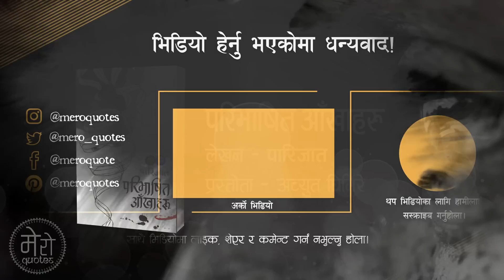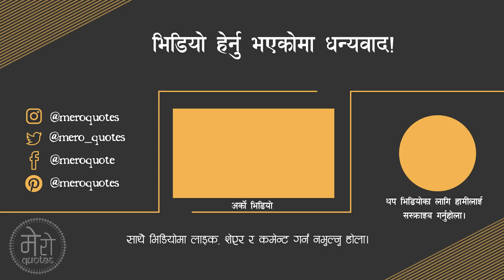Paribhasit Aakhaharu Full Novel Parijat | परिभाषित आँखाहरु - पारिजात | Shruti Sambeg Achyut Ghimire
Intro - 0:00:00
Novel - 0:00:07
Outro - 4:40:00
लेखन : पारिजात
कथन : अच्युत घिमिरे
सम्पादन : सुशील ढकाल
Written: Parijat
Narration: Achyut Ghimire
Editing : Sushil Dhakal
हामीलाई मन परेका केहि गध्यहरु यस channel मा समावेश गरेका छौ। यस channel मा समावेश भएका ति अडियोहरुको अधिकार हामीसंग छैन। इन्टरनेटमा उपलब्ध अडियोहरु यहाँ समावेश गरेका छौ। कसैको अडियो अधिकार हनन भएमा हामीलाई सम्पर्क गर्नुहोला।